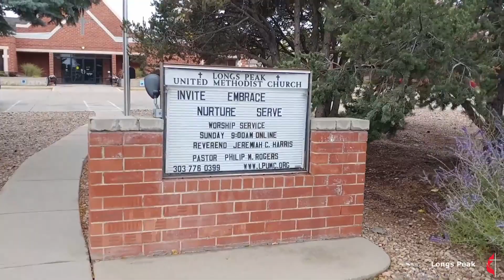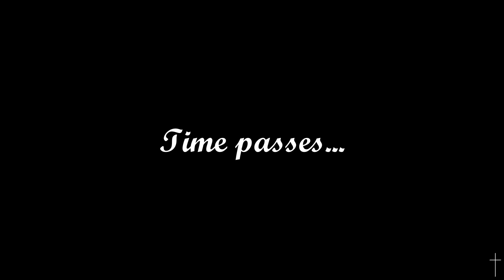Heaven on Earth – Now!: Yeast November 8, 2020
Heaven on Earth – Now!
Yeast

Longs Peak United Methodist Church
Longmont, Colorado

🎼 Special Music 🎼
Hymn #103 - Immortal, Invisible, God Only Wise
LPUMC Choir

10,000 Reasons
Redman/Sorenson
LPUMC Choir

CCLI #579635